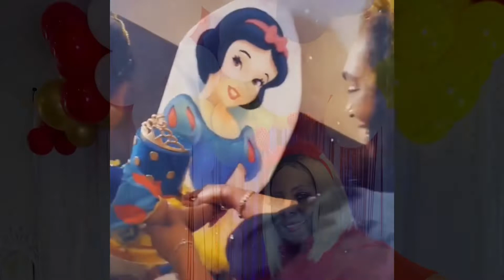Snow White Spa Party| Christian Women in Business| My Spa Party Business| Kids Party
Spa Parties |Christian Women in Business| Kids Spa Parties
Faith-Base Business| Woman of God|

Start your business in Faith ♥️

Be Encouraged put God in your business

Love you all Blessings,
Mrs. Samantha Cunningham

Tru.Sisterhood
Sam’s EyeCatching Events
Sam’s EyeCatching Nails

 Book your Spa Parties today on IG ♥️